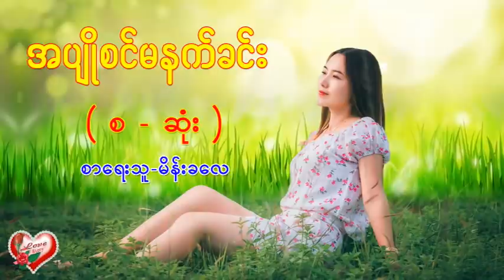Ep.5 အပျိုစင်မနက်ခင်း (စ-ဆုံး) - စာရေးသူ-မိန်းခလေ